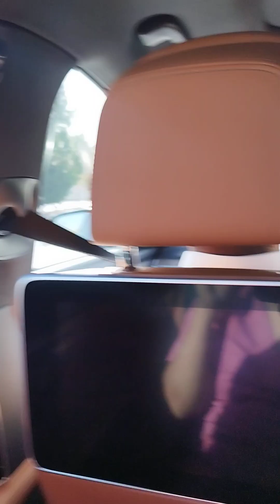ang ganda ng sikat Ng araw dito Sa Riyadh Saudi Arabia